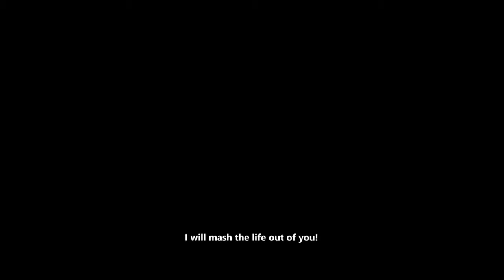Max The Curse of Brotherhood Clumsy Me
Choose Select Level
Chapter 7-2
Mustacho

Press Y to skip the cutscene.
The guy say, "Max, stand still and get crushed." Just follow his advice and stand still and keep getting crushed. Each of these is a death. You will have the achievement super fast, and you do not need to do anything, other than leave your controller on and walk away for a while. Best to attempt after the game is completed and all achievements won, as I only had 33 deaths left when I started this.

Here is a video I made to show you how I did the last 33 of my deaths after I had beaten the entire game and done the other achievements with gamerscore.

I just made it long to show you guys that it keeps working, and show me actually unlocking the challenge.